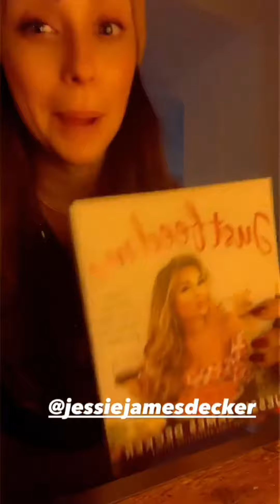Instagram Stories by Jennifer Love Hewitt #685